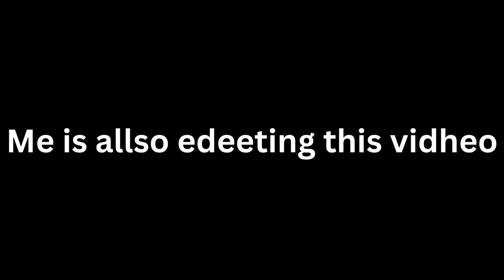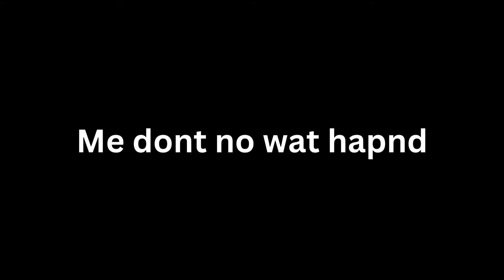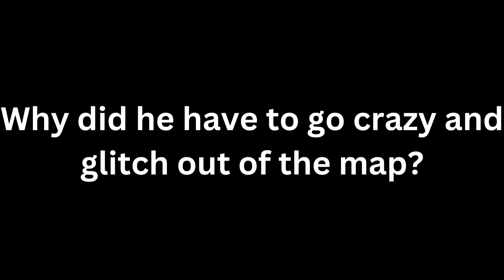Marcel's First Roblox Game